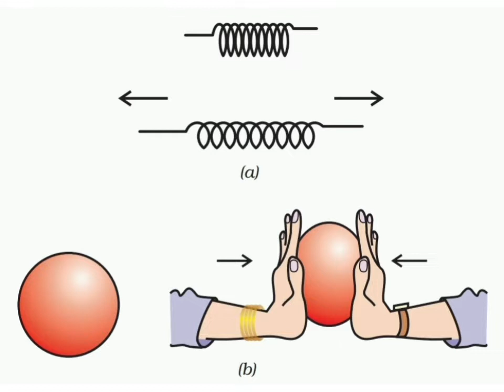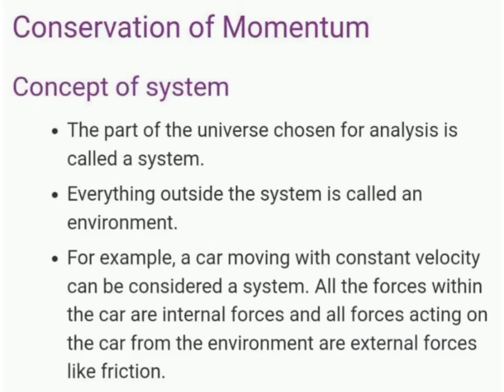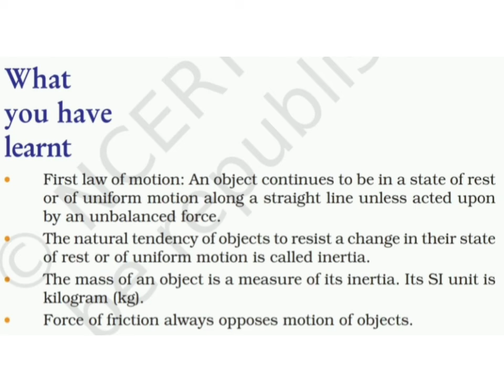Force and Laws of Motion - Class 9 - Notes